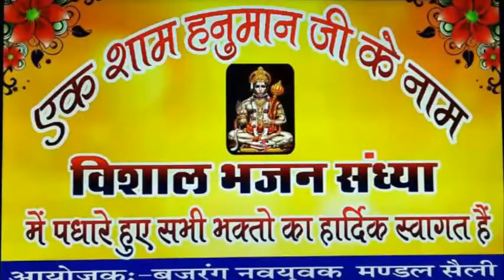सुपरहिट राजस्थानी भजन 2017 एक नए अंदाज में ऐसा भजन स्वर-कालुपुरी गौस्वामी देवड़ा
बेस्ट राजस्थानी देसी भजन  स्वर-कालुपुरी गोस्वामी देवड़ा
सौजन्य:-बजरंग दल सैली ,सांचोर
एक शाम बालाजी के विशाल भजन संध्या का आयोजन हनुमान जयंती के अवसर पर बजरंग दल सैली द्वारा  /साउण्ड - शिव शक्ति डीजे देवड़ा /संगीत-गजेन्द्र गोस्वामी देवड़ा एंड सलीम भाई,इन्द्र भाई ,नोजेश साईं,गौतम वागमार,हरिश साईं,रतनपुरी महाराज ,भूपेंद्र जोशी,एव समस्त ग्रामवासी  सैली ,सांचोर